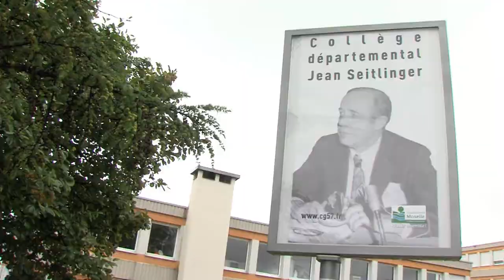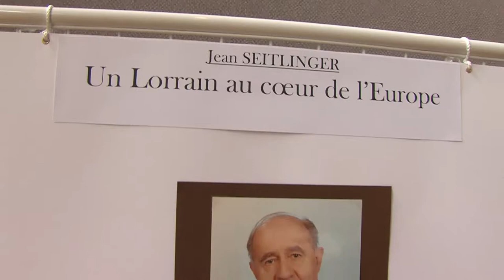Dimanche 9 juin 2013 : Canton de Rohrbach-lès-Bitche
Dans le cadre des visites de canton "Un jour, un territoire", le Président Patrick Weiten s'est rendu dans le canton de Rohrbach-lès-Bitche avec le conseiller général du canton, Danier Zintz.